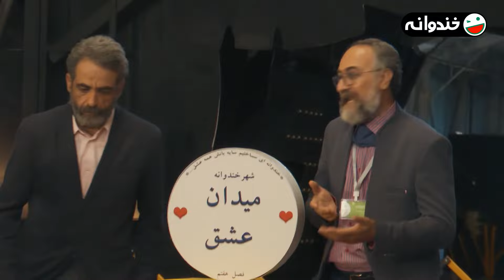سریال جدید وَ طنز 😁 حالا برعکس 😁 قسمت 38 خلاصه ای از آنچه گذشت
سریال جدید و کمدی حالا برعکس قسمت سی وهشت
خلاصه‌ای از ماجرای حضور *حامد همایون* در خندوانه و اتفاقاتی که براش افتاد

داستان سریال حالا برعکس 👇👇👇
مجموعه تلویزیونی "حالا برعکس" با روایتی جالب از برنامه "خندوانه" با بازی حامد همایون خواننده پاپ  و اهالی خندوانه به نوعی همچون برنامه "قاچ" مکمل برنامه "خندوانه" خواهد بود. برنامه‌ای که با هدف سرگرمی، اما متفاوت با برنامه "قاچ" که قصه نداشت برپایه داستان و در قالب سریالی طنز روی آنتن خواهد رفت.  این مجموعه طنز با نگاه متفاوت به فرایند تولید برنامه تلویزیونی، پشت صحنه خندوانه را بستر روایت خود قرار داده  و اتفاقات تولید را  از دریچه‌ای متفاوت و با لحنی شیرین به نمایش می‌گذارد.

  سریال جدید و باحال کمدی ایرانی حالا برعکس | Hala Barax Serial Irani

سریال حالا برعکس که در کنار خندوانه و در لوکیشن این برنامه تلویزیونی تهیه شده، به کارگردانی محمود کریمی و تهیه‌کنندگی سیدعلی احمدی و با بازی حامد همایون خواننده پاپ، در کنار جمعی از بازیگران تئاتر و تعدادی از اهالی خندوانه همچون رامبد جوان و جناب خان و مهدی شاه‌حسینی تولید شده است.